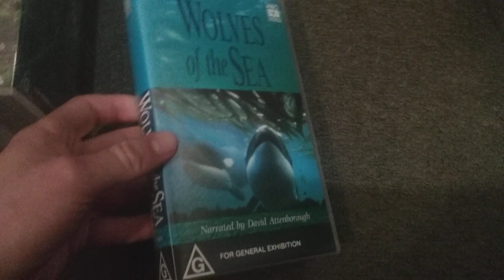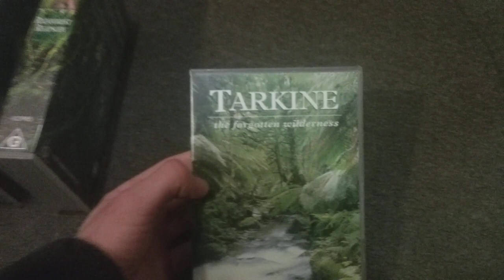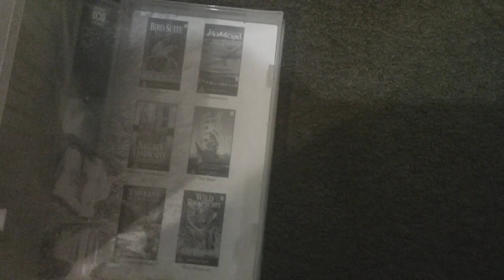My ABC Nature VHS Collection